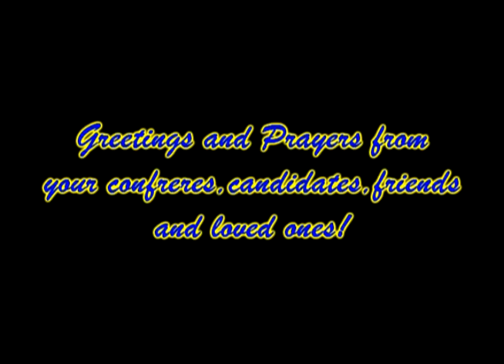A Tribute to the OFM Jubilarians 2020